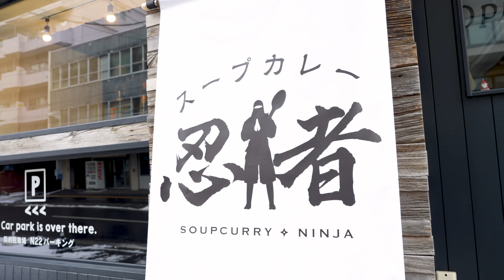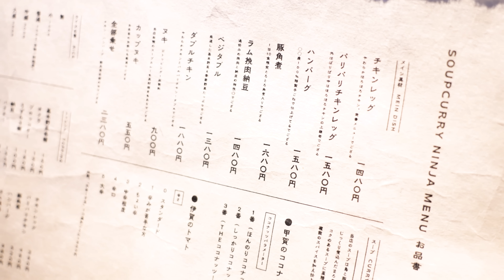【大食い】極寒の北国で食すは、スパイスたっぷり具沢山のデカ盛りスープカレー‼︎【スープカレー 忍者】【武士飯】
「さっ…寒すぎる‼︎とにかく温かいものを食べねば。忍びの里で暖をとるか！」-漂流武士
今日から北海道遠征編に突入します‼︎本日の動画は、札幌市内にありますスープカレー忍者さん！道産の食材に拘り、たくさんのスパイスと薬膳が入ったこちらのスープカレーは心も身体も暖まる美味さ‼︎辛さも調節可能で、お米の量も変更可能とどんな方でも食べ易いスープカレーとなってます。スープカレー激戦区にオープンしたこちらの店舗、是非皆様も足を運んでみてください！
【撮影協力】
スープカレー忍者

【衣装協力】
甲冑工房丸武（丸武産業株式会社）

※使用曲のライセンスコードはこちら↓↓
Kyoto
コード：
Dojo Tradition
コード：
Mt. Yoshino
コード：